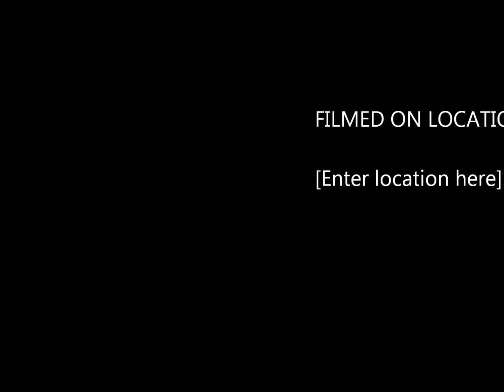Crusader Kings II - The mad realization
The Mad King increases his power.. and realizes the futility of it.